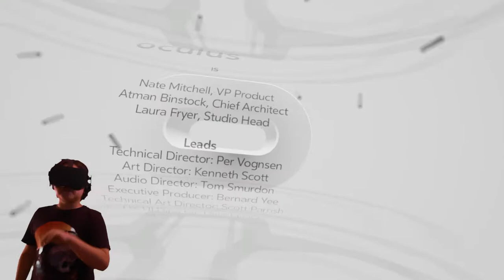9 Year Old Uses Oculus Rift CV1 First Time Dreamdeck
9 year old in his first play through with the new Oculus CV1 virtual reality headset.  He goes through all the demos on Dreamdeck, an amazing VR experience!

Current Hardware: Oculus Rift CV1, Razer Hydra motion controllers, Top Shot Elite wireless gun peripheral, Logitech G25 racing wheel and pedals, Saitek X52 Hotas Flight Stick.

Upcoming Hardware: Virtuix Omni Treadmill - October, Sixense Stem 5 Tracker System - October, HTC Vive - TBA.

I will be doing unboxing and reviews with gameplay footage as soon as they arrive.